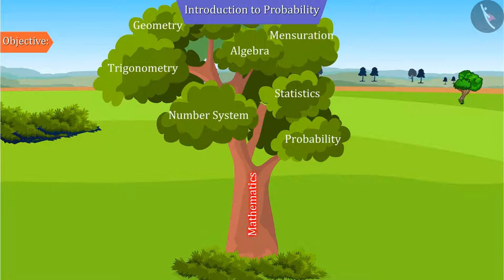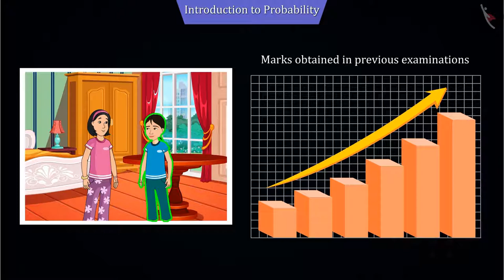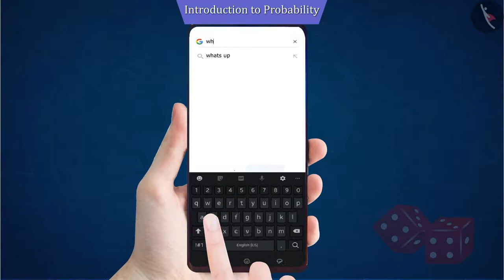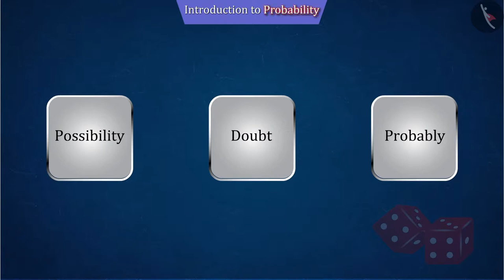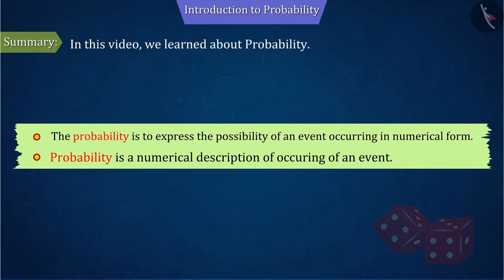Introduction to Probability: Part 1 | Part 1/2 | English | Class 10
Introduction to Probability: Part 1 | Part 1/2 | English | Class 10 | NCERT

Basics of probability part1 | Probability | Grade 10 | NCERT | Probability

Welcome to part 1 of Basics of probability part1. In this video, we will discuss the concept of Basics of probability part1.